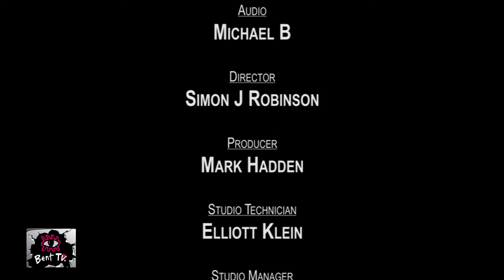Bent TV: The Bear Cave (Is the Bears a relic of the 80s? Does it have a future?), 29APR16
Bears galore on the Bare Cave with Mark Hadden, Cam Smith, Robert Camm, and Robbie Latour talking whether the Bear culture is a relic of the 80's and no longer has a place in the not-so-brave new world where it's all about marriage and children and fitting in with the Jones' next door. Say it ain't so Jo. Encouraging that the newer generation represented by the Robs are a tad optimistic about the future.

Our References: 29APR16, 2016 08, s90ep08